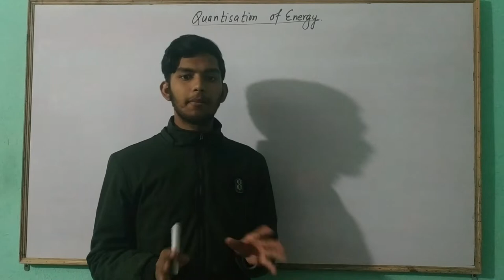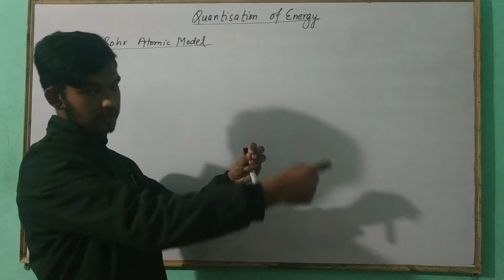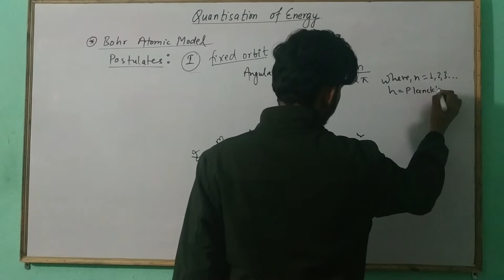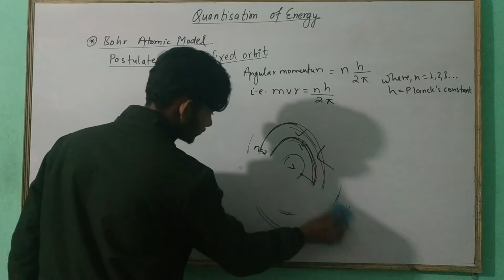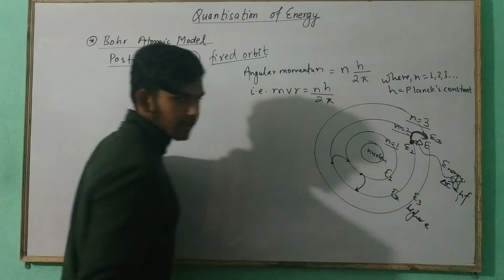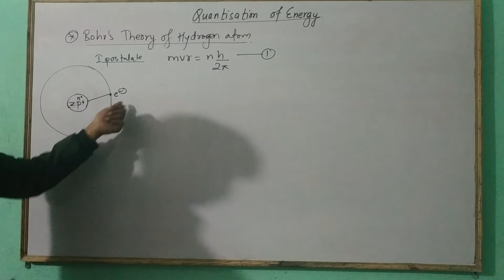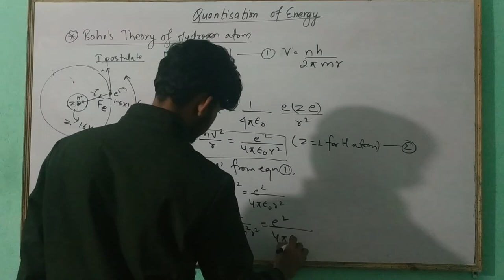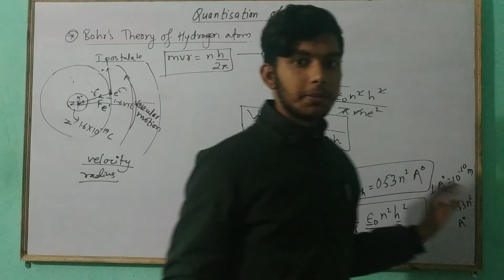Quantization of Energy | Bohr's Model | Modern Physics XII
This video is from the chapter Quantization of Energy of Modern Physics.

If there are some queries from the viewers, please drop it in the comment box or Visit our Facebook Page.

Suggestions and feedback by the teachers would be highly appreciated as it will encourage us more.

Team members:
Rohit Acharya
Anish Khanal
Pretty Basnet
Dhiraj KC
Akil Subedi
Rajan Kandel